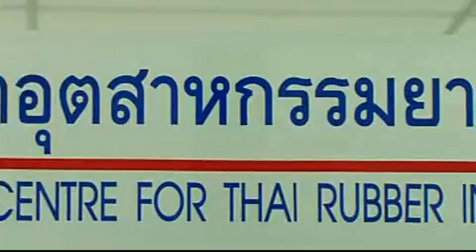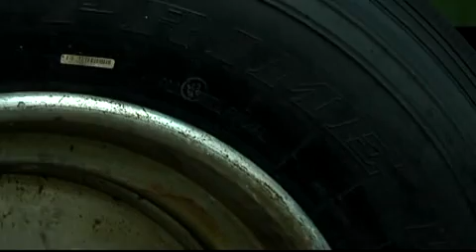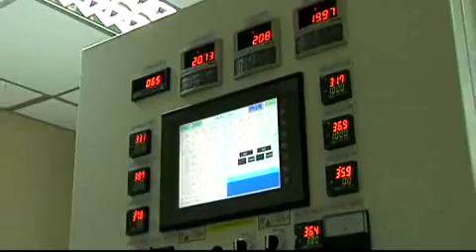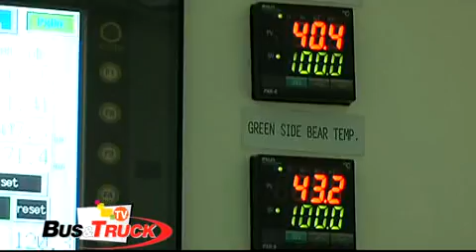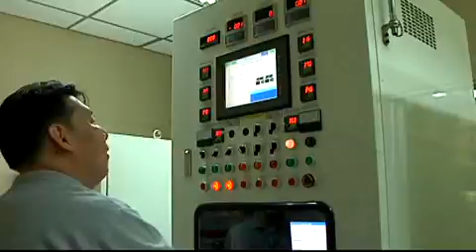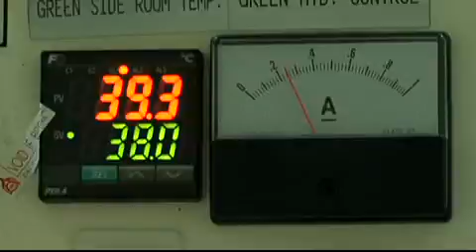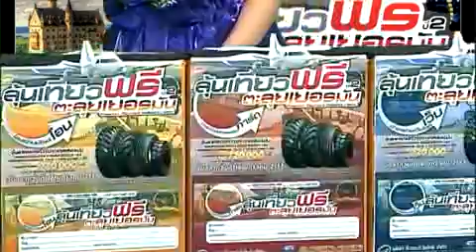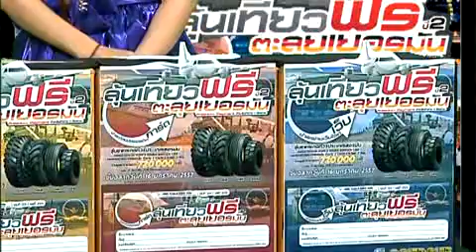THD Rich Tire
คลิปรายการ BUS&TRUCK TV ตอนที่ 81(1/4) ดับเครื่องชม ชมการทดสอบยาง พร้อมสาระดีๆจากบริษัท THD rich tire